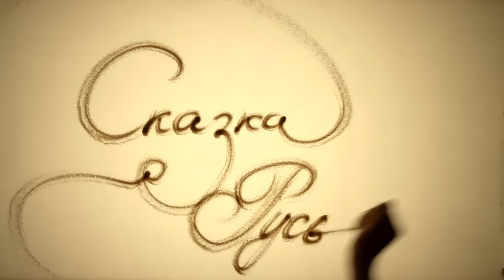Песочная анимация "Русская Сказка" - Sand art " Russian Fairytale" by Kseniya Simonova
Ксения Симонова представляет Интернет-сообществу «Русскую Сказку»
- История была придумана летом, и очень долго прорабатывалась. После премьеры в Дании, в присутствии Её Высочества, я продолжила работу над «Сказкой», и теперь в Германии представлю её несколько изменённой -- изменения эти касаются деталировки. В целом, «Русская Сказка» - аллегория, сборный образ не только русского эпического и мифологического наследия, но и синтез моих детских впечатлений, вызванных историями, рассказанными бабушкой, а также самостоятельным чтением. Я давно почувствовала, что «русскость» - особый тип эстетики, ничуть не менее значимый и глубокий, чем, скажем, эстетика Эллады или Древнего Рима. Летом я задала себе вопрос: какие первые визуальные ассоциации вызывает во мне словосочетание «Русская Сказка»? Этими ассоциациям были -- иссиня-чёрная, переполненная оттенками -- вопреки законам спектра -- чаша леса, красные капли ягод, снег, белокрылые птицы, удивительный по своей сложности и простоте русский сарафан, платок. Волк. Ворон. Это -- неотъемлемая часть меня, это кровь, если можно так выразиться. Я знаю, что надрыв, порыв, лежащие поперёк моей души -- моя русскость. Как и чувство красоты. «Русская Сказка» не задумывалась как проект, она появилась спонтанно, как потребность излить накопленное, выстраданное... «вымечтанное». Спонтанно рождённая, долго дорабатывалась. Я всегда иду навстречу спонтанному, так как думаю, что в нём раскрываются бессознательные потребности.
Использована музыка группы В.О.Д.А

Kseniya Simonova presents a brand new epic story -- "The Russian Fairy-Tale"

The Lady of the Sand created one of her most aesthetic and beautiful sand ballads, devoted to Russian background of the artist.
- When I was a child, my grandma told me stories full of mystery and honest beauty, tales and songs -- they grew up in my soul, even earlier than I grew up. I am Russian, it is in my blood. I have always been inspired by different Russian things -- from fairy-tales to Russian ballet. Since I started working with sand, I have been thinking on creating a Russian story, a fairy-tale, full of allegory and inner sense -- as I could remember my childhood. Now the time has come, and the story is ready.
The amazing music which you will hear there was created by Kseniya's creative partners -- V.O.D.A. band from Ukraine.
"The Russian Fairy-Tale" has already been performed by Kseniya in Dennmark and was met by applause. The next country where the ballad will be performed is going to be Germany where Kseniya will be performing as a special guest of a big rock festival in Frankfurt-am-Main.